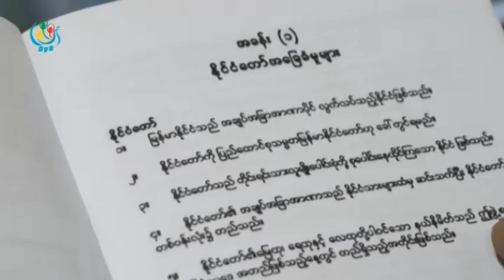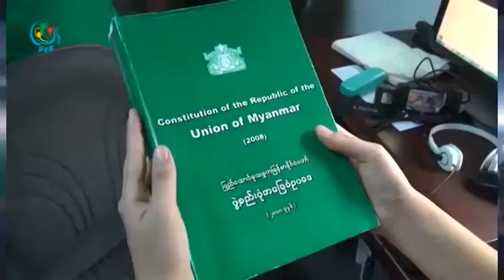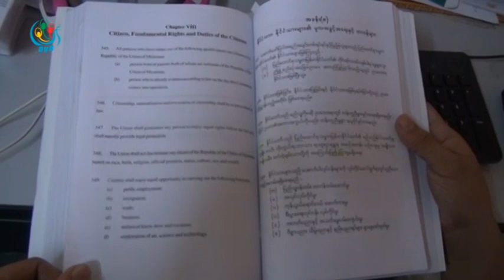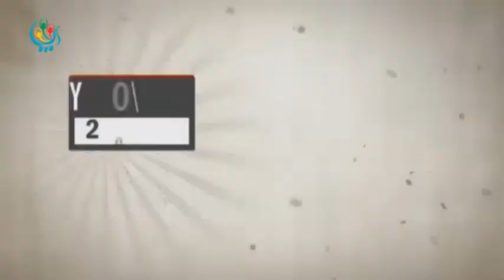DVB - စဥ္းစဥ္းစားစား မဲတျပား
DVB TV - စဥ္းစဥ္းစားစား မဲတျပား
တင္ဆက္ - မ်ိဳးသာထက္
ရုိက္ကူး - DVB